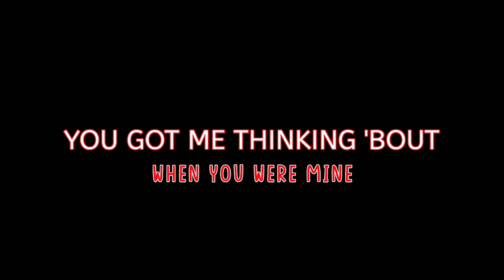Attention Charlie Puth - Attention whatsapp status